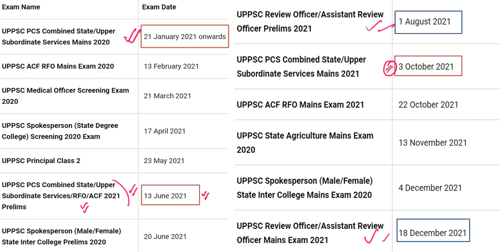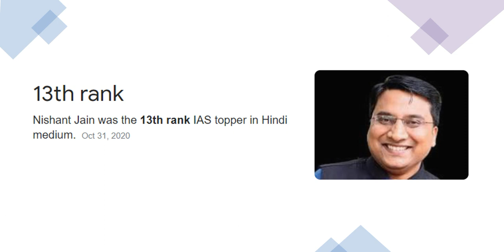UPPSC Calendar 2021 UPPCS Prelims Exam Date 2021 | UPPSC RO/ARO UPPCS, UPSC, Veer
Study Lover Veer Official App UPPSC Calendar 2021 UPPCS Prelims Exam Date 2021 | UPPSC RO/ARO UPPCS, UPSC, Veer

Thank YoU. VeeR